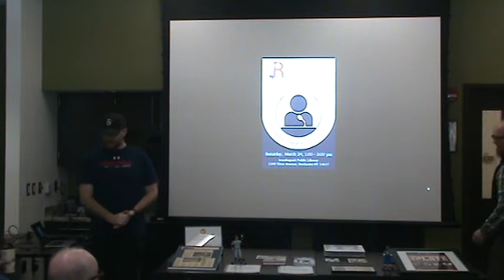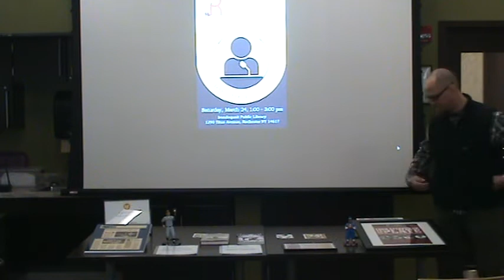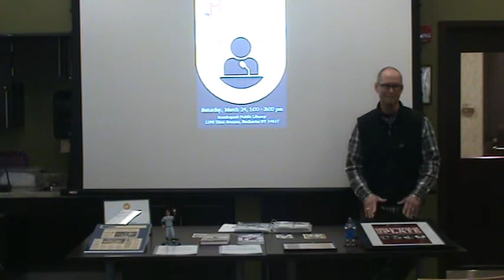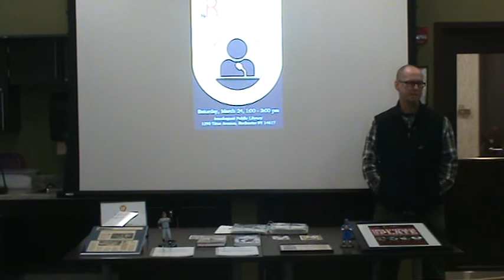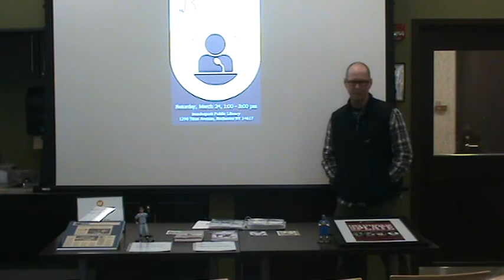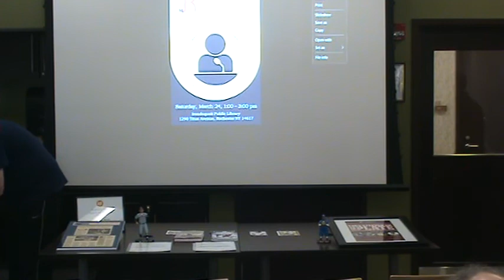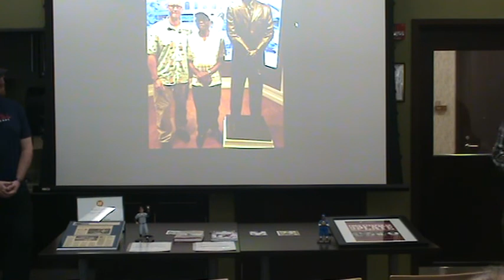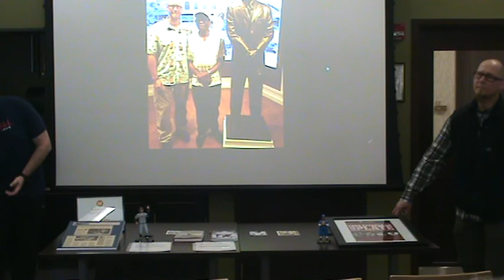They Stepped Up to the Plate - Jeff Klein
SABR/RBHS Presentation on They Stepped Up to the Plate - Honoring the Unsung Heroes of the Negro Leagues presented by Jeff Klein on March 24, 2018 at Irondequoit Library.